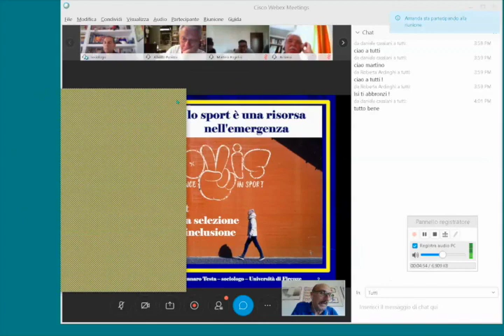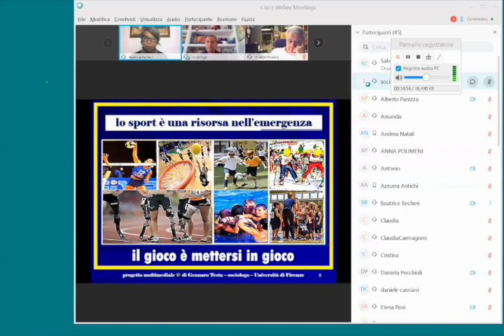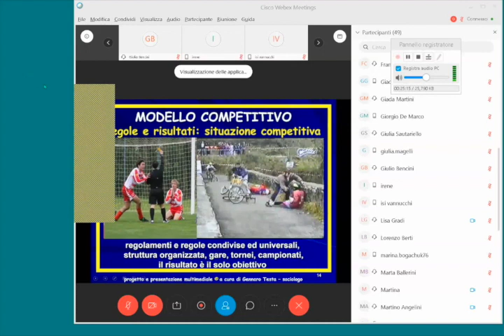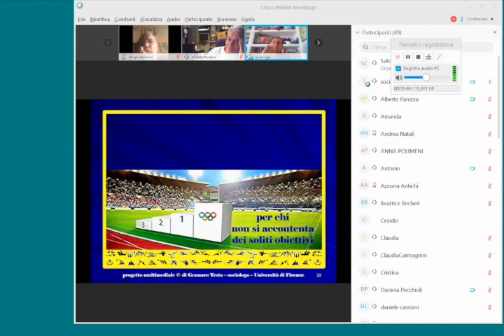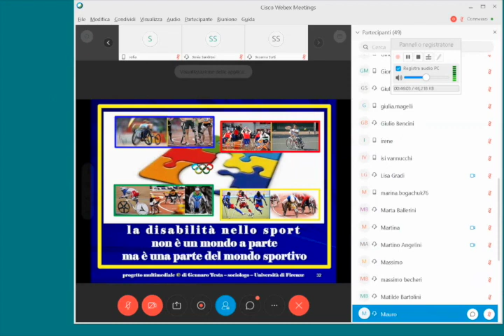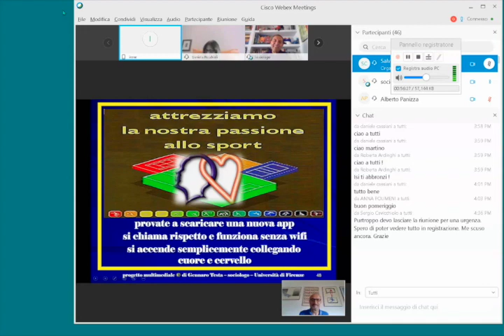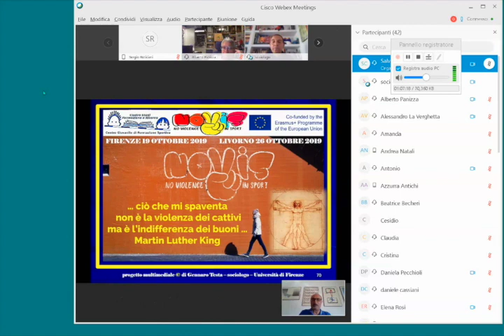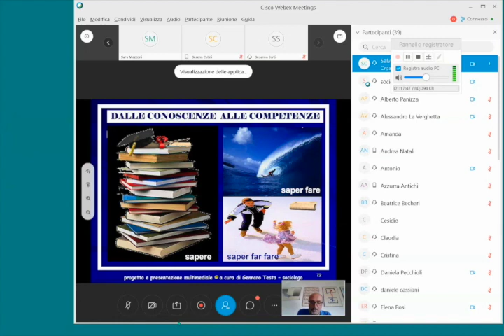[Webinar] Gennaro Testa: Lo sport è una risorsa nell'emergenza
SETTIMANA DELLA FORMAZIONE CENTRO STUDI CGFS

Webinar organizzati dal Centro Studi CGFS, da martedì 26 a venerdì 29 Maggio

Giovedì 28 Maggio | 16:00-17:00